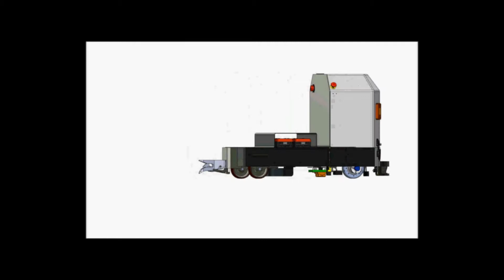iBOT by America In Motion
iBOT AGV Automated Guided Vehicle